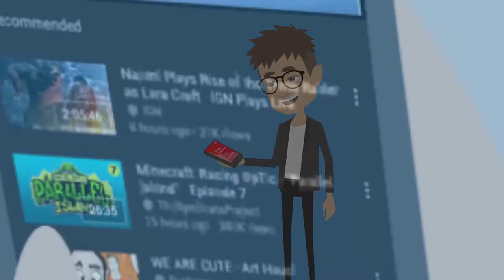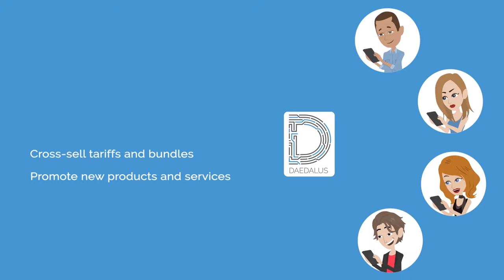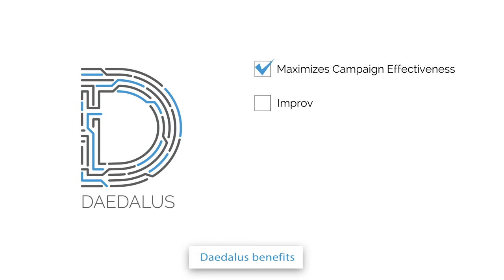Daedalus, Velti's Adaptive Recommendation Engine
DAEDALUS is a smart system that uses advanced machine-learning algorithms to recommend the right type of communication for each of your customers at any time, improving customer experience and maximizing the performance of mobile marketing campaigns.